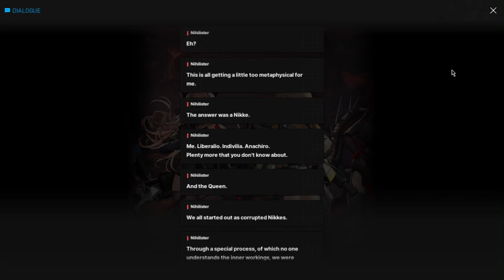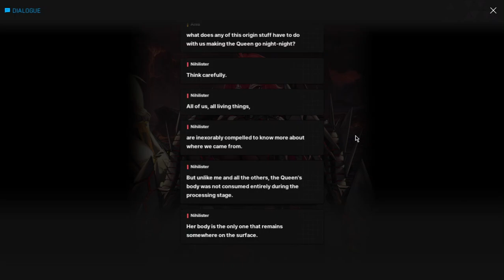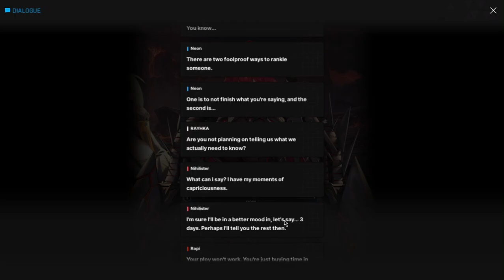AREN'T SO TOUGH NOW ARE YOU, NIHILISTER - NIKKE